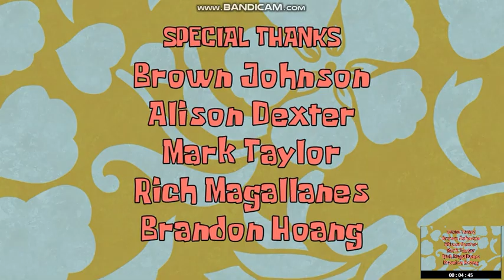United Plankton Pictures Inc./Nickelodeon Productions (2013) Logos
As Taken From Disc 1 Of My 2017 DVD Of SpongeBob SquarePants:The Complete Ninth Season.